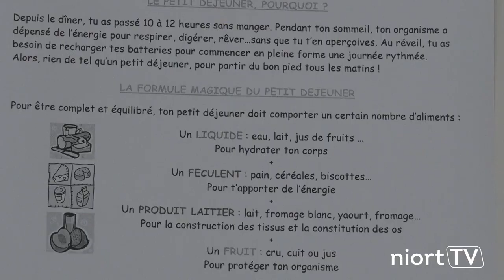Petits déjeuners à l'école : une action pour apprendre aux enfants à petit-déjeuner équilibré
Prendre son petit déjeuner à l'école : une semaine par an, c'est l'action menée dans les écoles élémentaires du Contrat de Ville 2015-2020, sous l'égide du Programme national nutrition santé (PNNS). Les enfants sont invités à petit déjeuner au réfectoire, accompagnés s'ils le souhaitent de leurs parents. Un moment de convivialité pour rappeler les bases de la composition d'un petit déjeuner équilibré : féculent, fruit et produit laitier ! Reportage à l'école élémentaire Jean-Zay, avec Rose-Marie Nieto, adjointe au Maire de Niort en charge de la Vie scolaire.